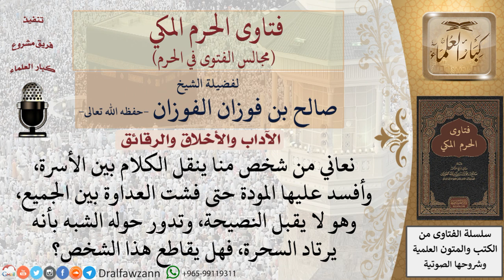هل يجوز مقاطعة النمَّام؟ فتاوى الفوزان